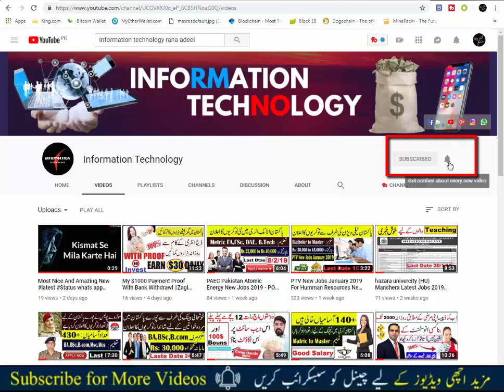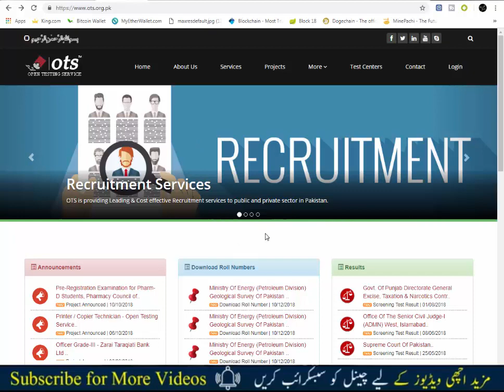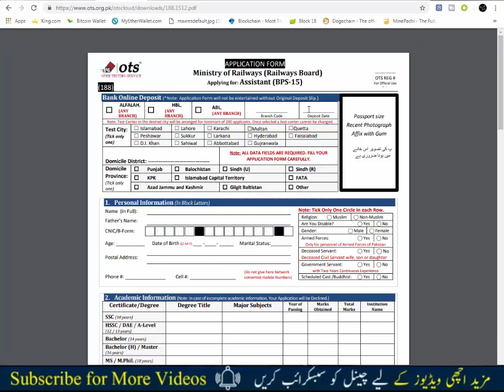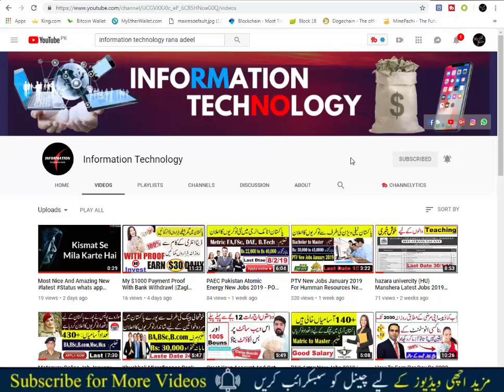Ministry of Railways Jobs 2019 Govt of Pakistan Current Openings Apply Online Information Technology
Last Date To Apply: February 05, 2019.
Category: Jang
Posted on: 20th Jan 2019
Location: Islamabad,
Last Date to Apply: Feb 05, 2019
Education Required: Graduation, Intermediate,
Address: Manager Operation (MOR-RB) Open Testing Service Office No. 1, Crescent Mall Commercial, Central Avenue, Phase-VI, Bahria Town, Islamabad
Organization: Ministry of Railways Ministry of Railways

 Gender: Male, Female
 Experience Requried: 0 - 1 /years
 Job Type: PERMANENT
 Age Requried: 18 - 25 years
 Total Positions: 14
 Region: Punjab
 Expected Salary: PKR 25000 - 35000 /month
 Skills Requried: Hardworking, Disciplined, Shorthand, Clerical

|_About Information Technical|_
Information Technical is a pure technology-based channel. This channel makes videos on Mobile Technology, Computer & Information

      ○بسْــــــــمِ ﷲِالرَّحْمَنِ الرَّحِيـــــْــمِ○
💌 If you want us to cover any Cryptocurrency or ICO or any other Investment projects :